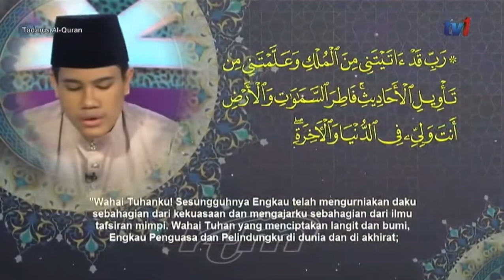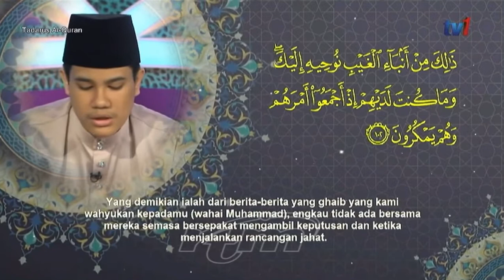Khairul Asyraaf - Surah Yusuf 96-103